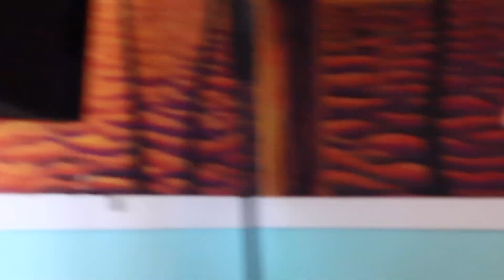Life in Florida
Music is available on all major streaming platforms!

If you would like a personalized shoutout for someone special in your life from Joseph Allen, use the